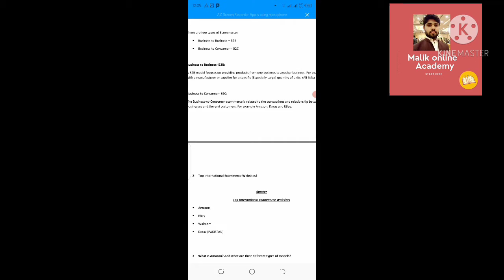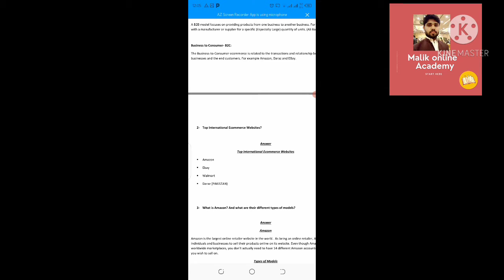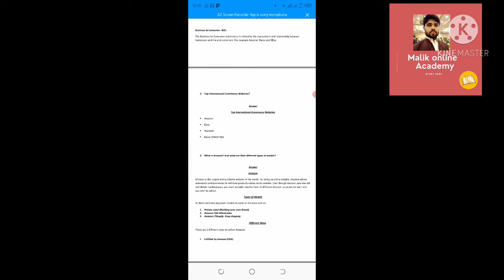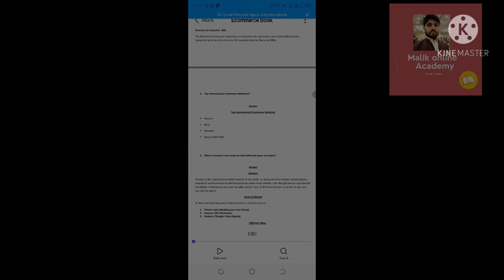basic concept of ecommerce and for virtual assistant 1 k views